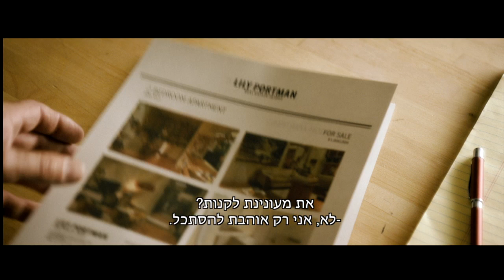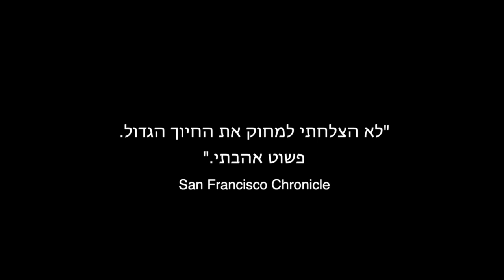ניו יורק סיפור אהבה, טריילר, בקולנוע החל מה- 14/05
מורגן פרימן, דיאן קיטון, סינטיה ניקסון (סקס והעיר הגדולה)
ביקורות:
"הכימיה בין מורגן ודיאן עובדת בצורה כ"כ מדהימה והופכת את הסרט לממתק נפלא.  ידו של לונקריין מתבלטת בסרט והוא נותן לו אווירה בלתי נשכחת". Andrew Barker/ Variety
"זה סרט פשוט נפלא. יש כימיה מדהימה בין דיאן ומורגן. כ”כ הרבה סרטים שדנו בנושא זה לא הצליחו להעביר את המסר והרגשות ש'ניו יורק סיפור אהבה' מצליח בצורה כה מדהימה. פשוט אהבתי" - Ruthe Stein/ San Francisco Chronicle
"סרט מתוק. נהניתי ממנו. מורגן ודיאן נהדרים ביחד. הם כל כך מקסימים.” - Randi Peck/ Interview Magazine
"סרט נהדר עם שחקנים מדהימים" - Ned Ehrbar / Metro